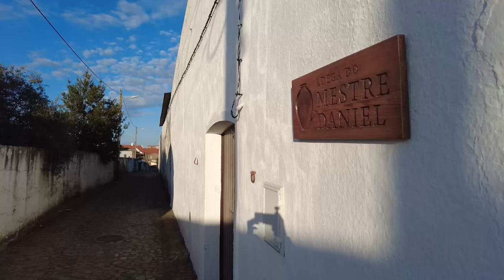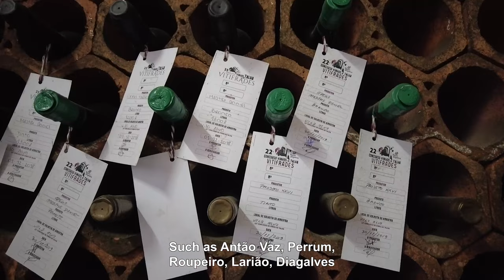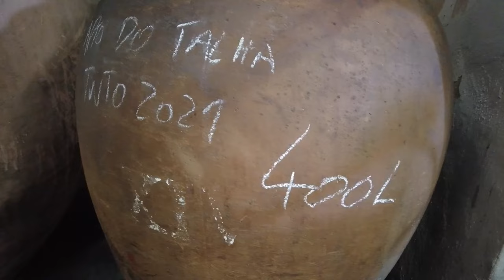XXVI Talhas Project: talha wine in Vila Alva, Portugal!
Journey to Vila Alva, in Alentejo, to discover the XXVI Talhas Project, the former winery of Mestre Daniel, where wine is produced according to traditional methods.

Script and host: Alexandre Flor
Editing and Photography: Erik Lieshout
Logo: Ana Isabel Rocha Catarino